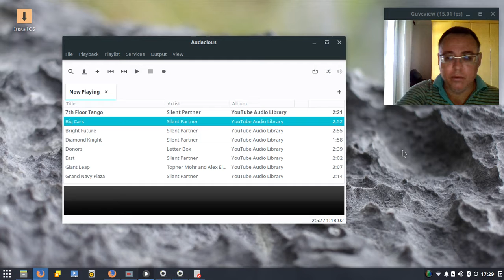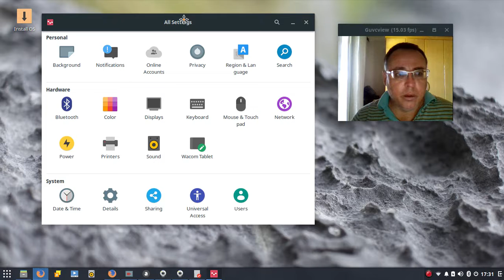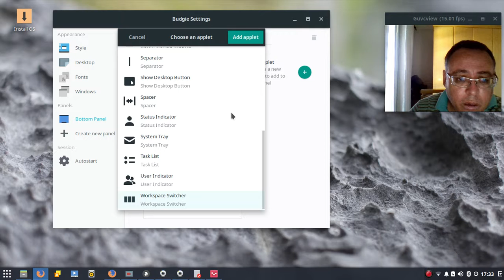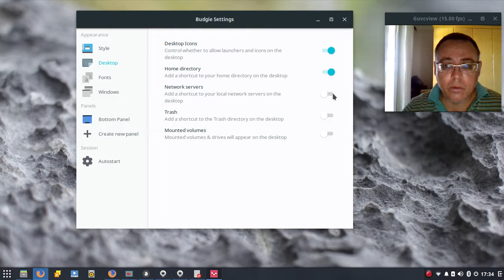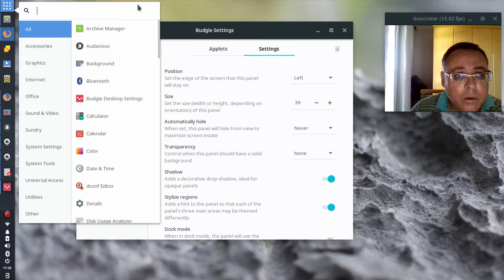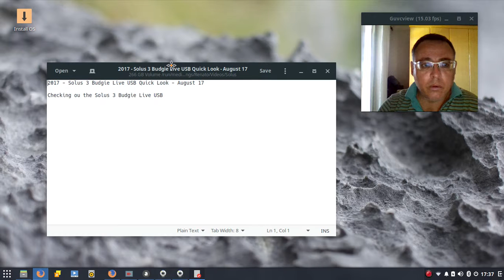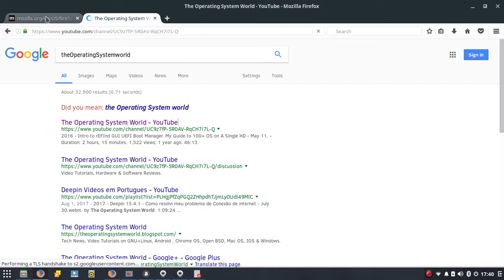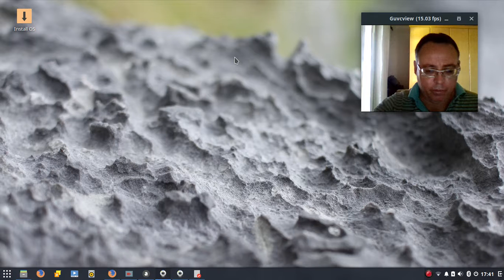2017 - Solus 3 Budgie Live USB Quick Look - August 17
2017 - Solus 3 Budgie Live USB Quick Look - August 17

Checking ou the Solus 3 Budgie Live USB.

Next video:
How to Quad Boot Solus 3 Budgie, Windows 10, Devuan & Ubuntu 16.04.3

theOperatingSystemworld